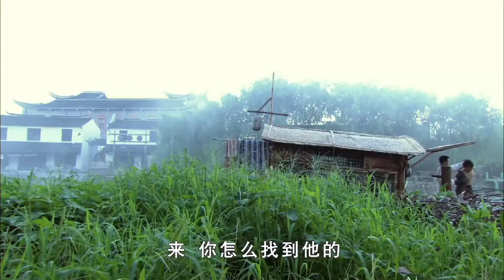兩功夫大師大打出手，只為爭誰才是詠春正統傳人，勝者就可以收葉問為徒